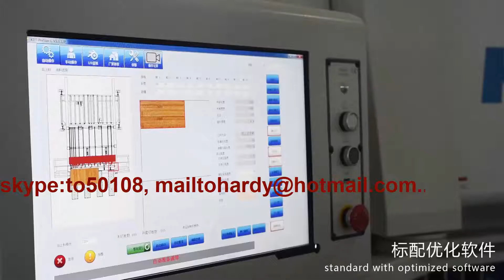CNC rear feeding panel Saw KS 832L, wood working machine, wood processing machine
wang jian
skype: to50108